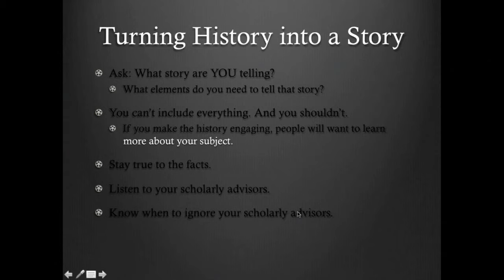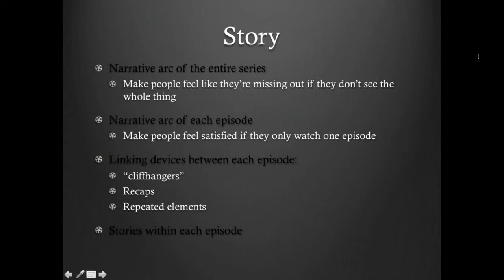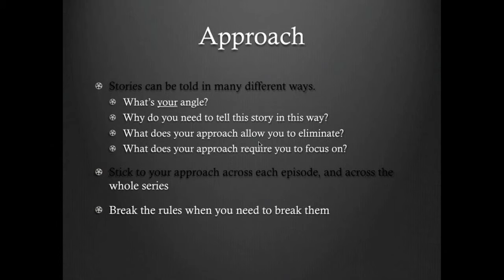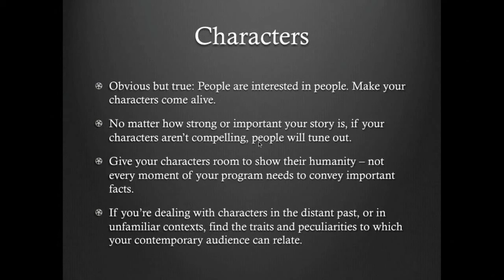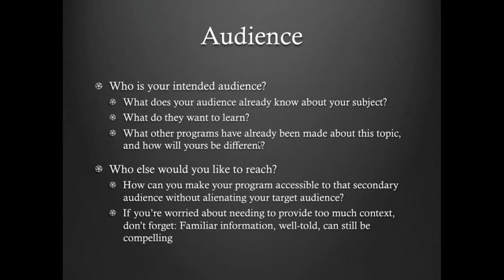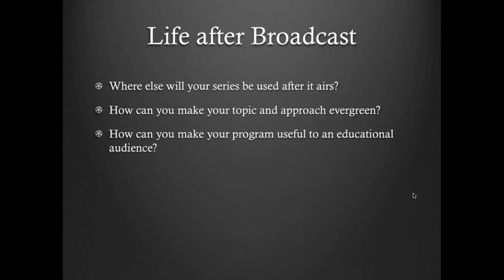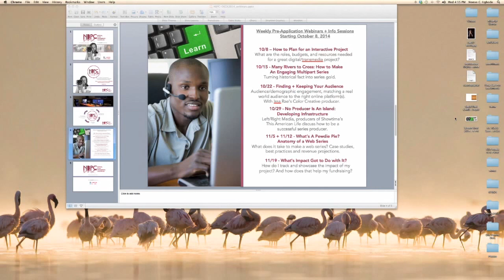NBPC360 Making an Engaging Multipart Series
In this webinar Emmy Award winning producer Leslie Asako Gladsjo discusses her work as Senior Story Producer on "The African Americans: Many Rivers to Cross" giving participants an inside look at what it takes to plan for a successful multipart historical series.